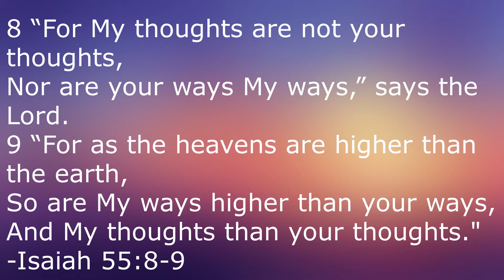Kurt Russell Birthday Month: Tombstone (1993)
Continuing on in my series of Kurt Russell birthday reviews with my review of the 1993 western Tombstone, which also stars Val Kilmer and Sam Elliott.

Tombstone:

Directed by
George P. Cosmatos

Produced by
James Jacks
Sean Daniel
Bob Misiorowski

Written by
Kevin Jarre

Starring
Kurt Russell
Val Kilmer
Michael Biehn
Powers Boothe
Robert Burke
Dana Delany
Sam Elliott
Stephen Lang
Joanna Pacula
Bill Paxton
Jason Priestley
Michael Rooker
Jon Tenney
Billy Zane
Charlton Heston

Bruce Broughton

Cinematography
William A. Fraker

Edited by
Frank J. Urioste
Roberto Silvi
Harvey Rosenstock

Production
companies
Hollywood Pictures
Cinergi Pictures

Distributed by
Buena Vista Pictures (North America/South America)
Cinergi Productions (International)

Running time
130 minutes

Country
United States

Language
English